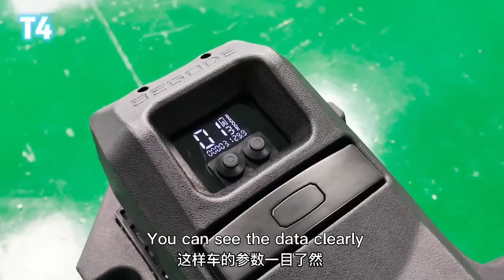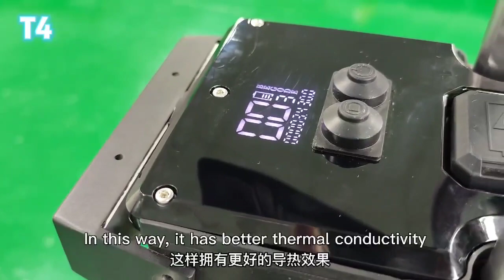Begode T4 new small wheel with suspension